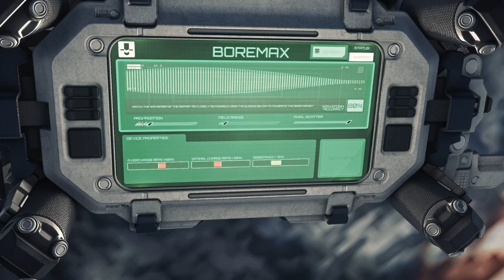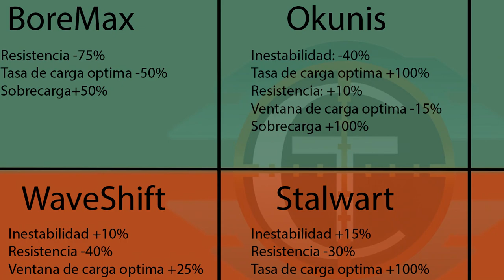Star Citizen GADGETS de MINERIA Guia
🛑 En el video de hoy hablamos de GADGETS de MINERIA en star citizen

🌌 𝗚𝗮𝗻𝗮 𝟱𝘂𝘀𝗱 𝗼 𝟱𝟬𝟬𝟬 𝗰𝗿𝗲́𝗱𝗶𝘁𝗼𝘀 𝗲𝗻 𝗦𝘁𝗮𝗿 𝗖𝗶𝘁𝗶𝘇𝗲𝗻 𝗿𝗲𝗴𝗶𝘀𝘁𝗿𝗮́𝗻𝗱𝗼𝘁𝗲 𝗮𝗾𝘂𝗶́ para comprar star citizen

⚪Agenda nuestro Sitio WEB donde recopilamos toda las noticias de Star Citizen